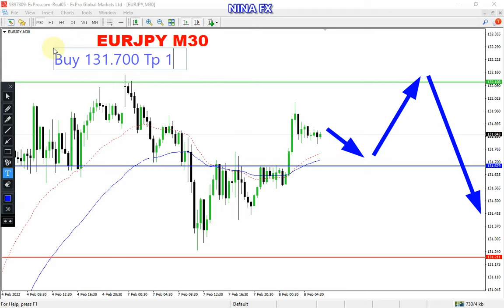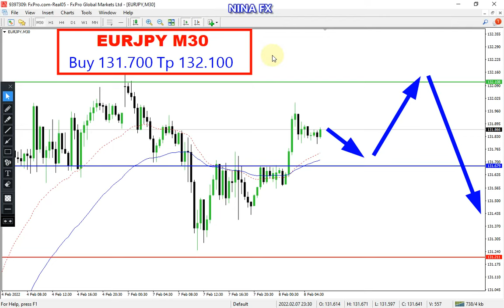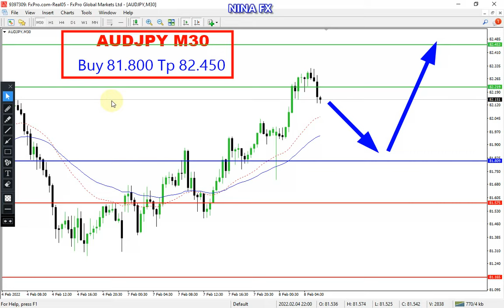GBPJPY, EURJPY, AUDJPY Intraday Analysis for Tuesday February 8, 2022 by Nina Fx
GBPJPY, EURJPY, AUDJPY techncial analysis on M30 chart, today.